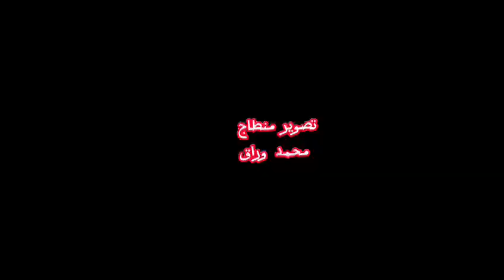المرصد المغـربي لنبذ الارهاب والتطرف يُدشّـنُ فَـضاءً رقـمياً لِـفائدة الأطفال